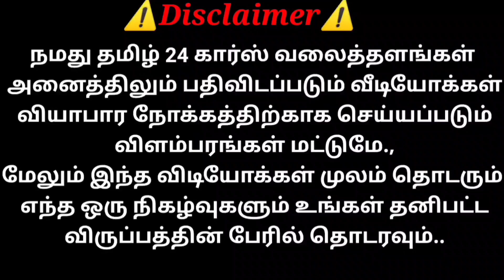Off - Rod King Gypsy விற்பனைக்கு ரிவியூ | தமிழ் 24/7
Sold Out

ஆதித்யா கார்ஸ்
G. H Hospital opposite
திருச்சி

Maruti Suzuki Gypsy 4x4
1990 model
Owner 3
Petrol & LPG
Fc 2028
Insurance Live
Price 185000